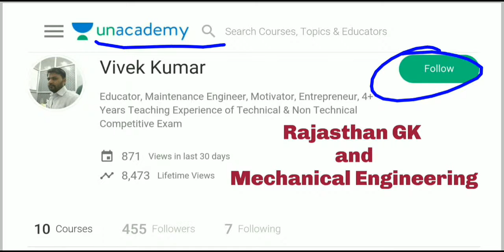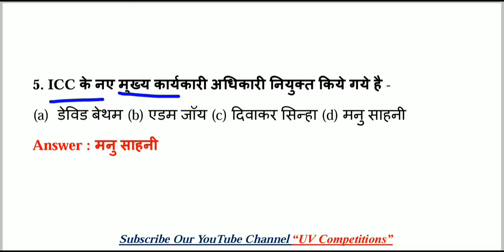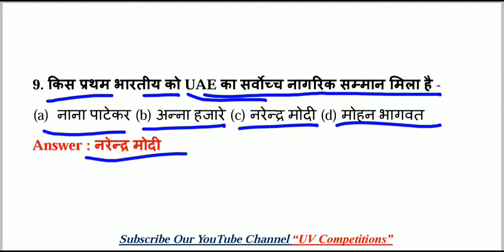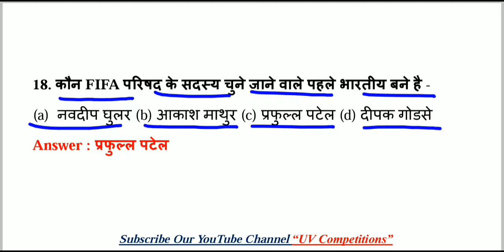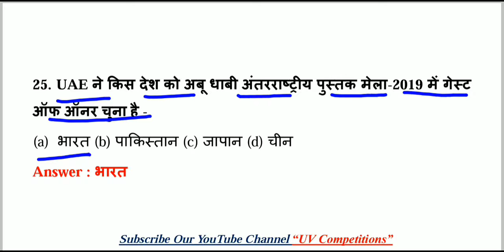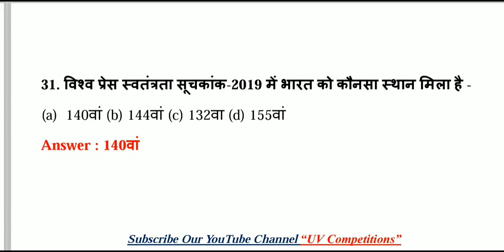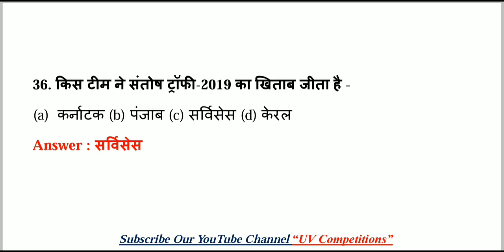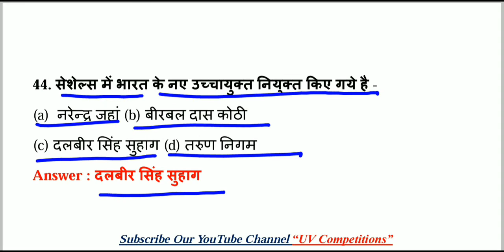April 2019 माह का Complete MCQs Current Affairs GK हिन्दी में || Railway RRB, UPSC, SSC Exams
इस वीडियो में हम अप्रैल माह की 44 MCQs करंट अफेयर्स पढेंगे।